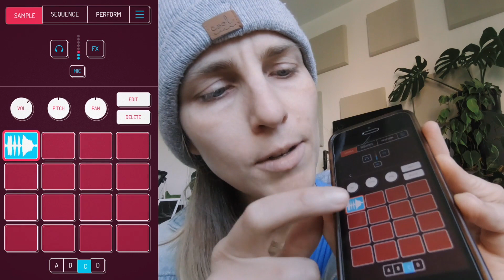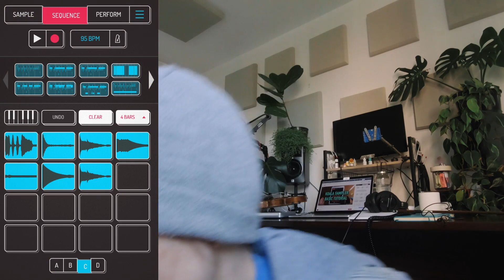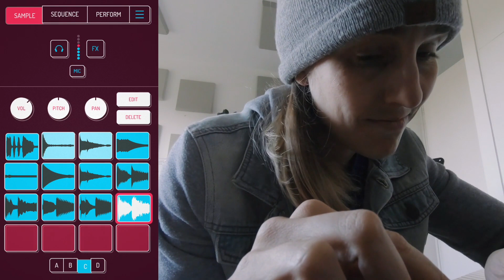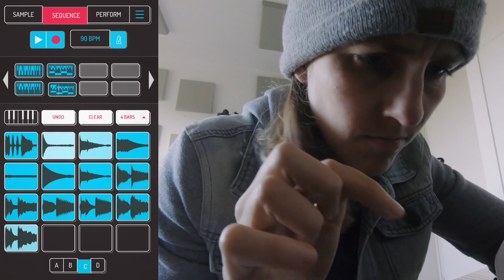Koala Sampler App - make a fun beat anywhere!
It just takes 5 minutes a day to become a better musician. With this app, you can make a song a day straight from your phone for under $4. Crazy, right?
In this video I demonstrate how to use the app while making a quick beat.
A on the fly koala app tutorial if you will :)

Just a girl on the floor with her pocket sp404 lol